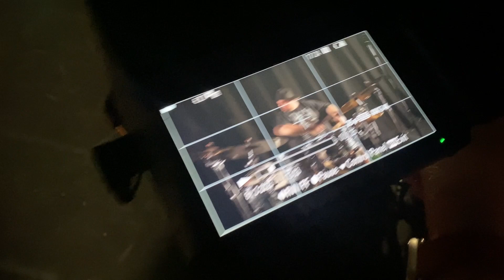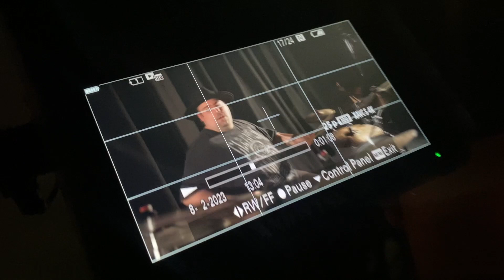Dave Simpson Trio Music Video Vlog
Here is my vlog for the recording of our first music video.